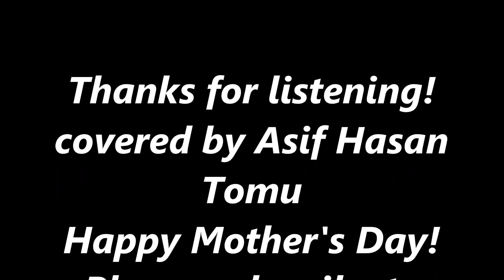REO Speedwagon - Can't Fight This Feeling (covered by Asif Hasan Tomu)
Can't Fight This Feeling (1984) (from the album "Wheels Are Turnin") (originally performed by REO Speedwagon) covered by Asif Hasan Tomu.
Kevin Cronin of REO Speedwagon brings his mother on stage at the Star Plaza Theater and dedicates "Can't fight this feeling" to her. It was an amazing moment of love and inspiration.
Today, the Mother's Day, just like Kevin Cronin, I dedicate this song to my mother. This song reminds me of all the sweet memories of all our siblings, and parents! Happy Mother's Day! Thank You!